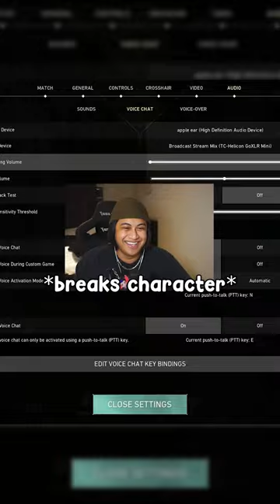TenZ will block me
▼ EXPAND ME ▼